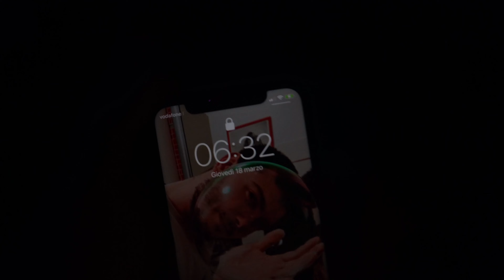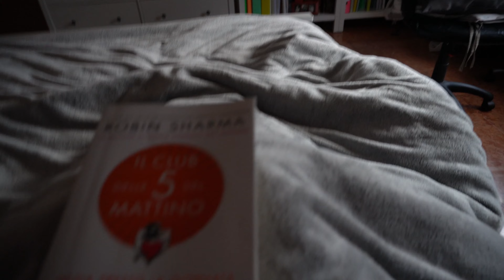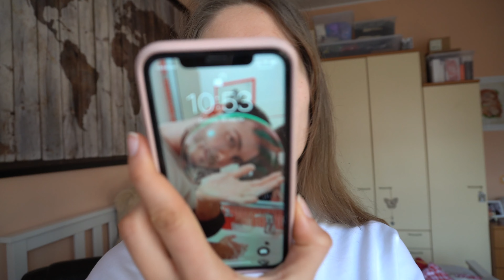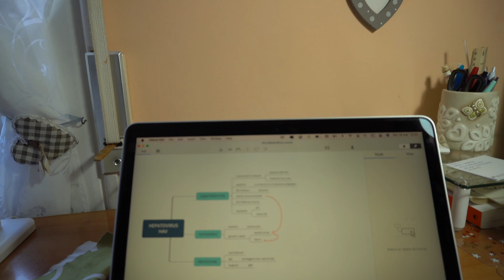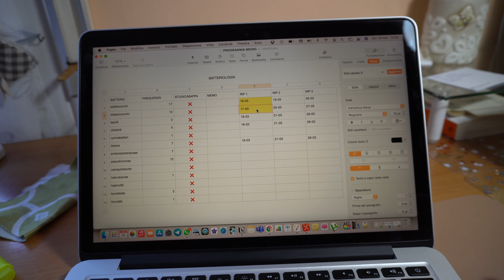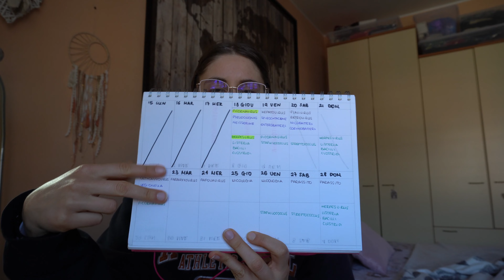VLOG: aggiornamenti, organizzazione studio, ATTIMI DI PANICO 😱😱 || 18 marzo || LG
Ciao a tutti ragazzi e ben tornati in questo nuovo video.
se vi dovesse piacere vi ricordo di lasciare un bel like.

Qui troverete i link dei prodotti che più utilizzo quotidianamente e che mi servono per registrare (possono essere link in affiliazione con amazon quindi ci prendo una piccola percentuale ma a voi non costa niente in più)

TASTIERA LOGITECH
AIR PODS
TAPPETINO SCRIVANIA
NIKON D5300